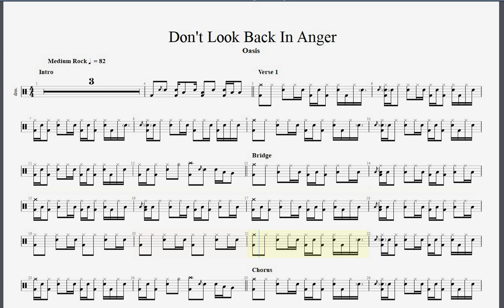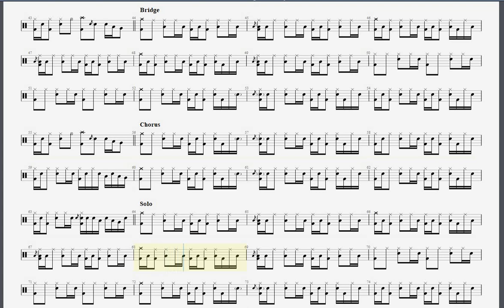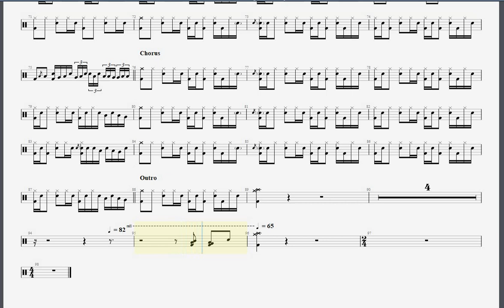Oasis - Don't Look Back In Anger drum tab, score, sheet music